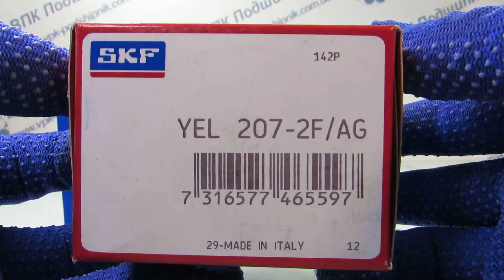ВПК Подшипник YEL207 SKF